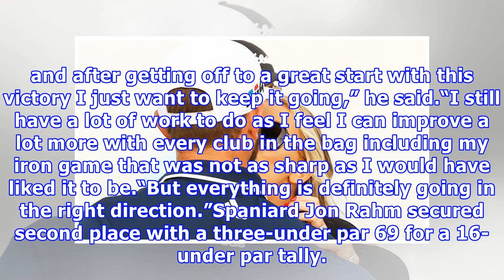Dustin johnson sends ominous warning after eight-shot win at tournament of champions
GETTYDustin Johnson receives a kiss from his wife after winning the Tournament of ChampionsJohnson ensured there was a big gap between first and second in the final round as he posted 64 to win by a dominant 24—under par four-round tally - the biggest of his career. The effort matched Jordan Spieth’s eight-shot triumph two years ago and was just a shot shy of former Open Champion David Duval’s record setting nine-stroke domination in 1999.Johnson’s win is his second in the Hawaiian event and his...